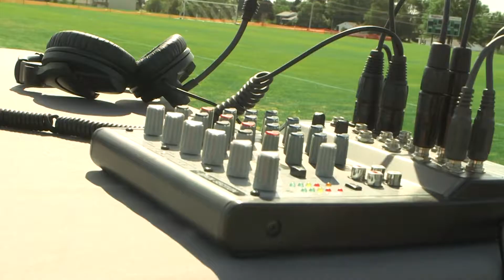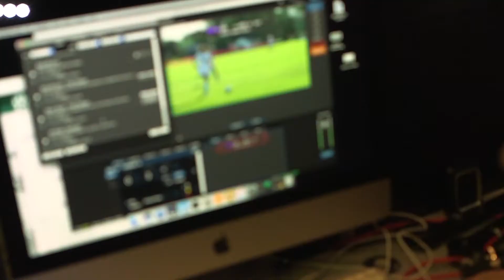Behind The Scenes: Bearcat Soccer Production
Last Friday KNWT had their first live production of the year at the Bearcat Soccer game! Check out the behind the scenes video here.